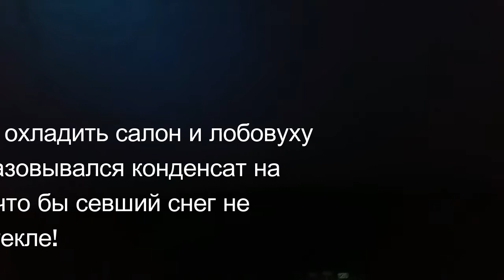Замерзает лобовое (ЛАЙФХАК ДЛЯ НОВИЧКОВ)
Если у вас леденеет лобовое стекло и примораживаются дворники, это видео для вас

Сервис, который позволяет сравнить цены и оформить полисы ОСАГО и страхования путешественников, 21 страховая компания. Учитывается КБМ безаварийной езды. Страховой полис приходит на электронную почту. Первое место в России по онлайн страхованию. Второй раз страхуюсь через их сервис.
Оригинальные и фирменные запчасти для тазов